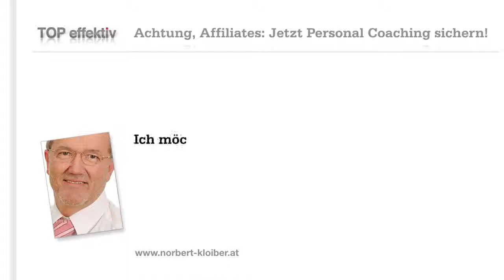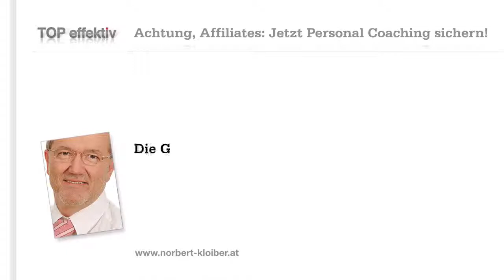Persönliches Strategiegespräch für Affiliate Partner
Norbert Kloiber bietet seinen Affiliates und Partnern ein persönliches Gespräch an um Ihnen genau da weiter zu helfen wo gerade der Engpass liegt bzw. wo Sie gerade nicht weiterkommen.

Durch die Tipps in diesem Gespräch werden Sie einen wahren Quantensprung in Ihrem Geschäft machen.